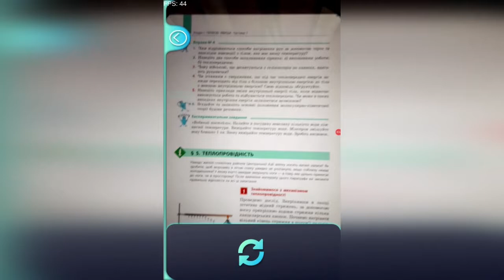Доповнена реальність на уроках фізики. Теплопровідність.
Вид теплопередачі - теплопровідність.

Явище теплопровідності полягає в тому, що кінетична енергія атомів й молекул, яка визначає температуру тіла, передається атомам і молекулам у тих областях тіла, де температура нижча.
Стрижень нагрівається, парафін плавиться, цвяхи відпадають.
Найбільшу теплопровідність мають речовини, в яких тепло переноситься вільними електронами, що зумовлено їхньою малою масою. Саме тому теплопровідність металів зазвичай висока. В нагрітій області речовини є більше електронів із високою енергією, вони легко мігрують в холодніші області, й втрачають там енергію, розсіюючись на коливаннях кристалічної ґратки.